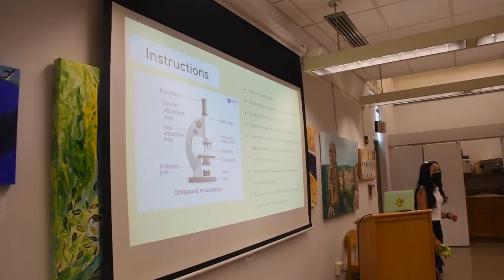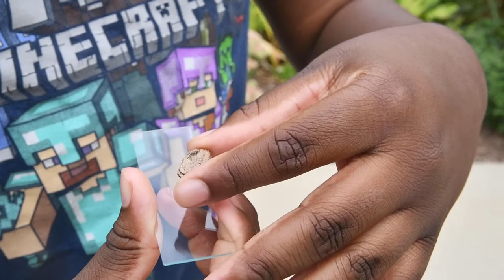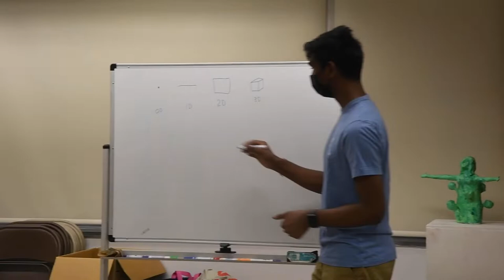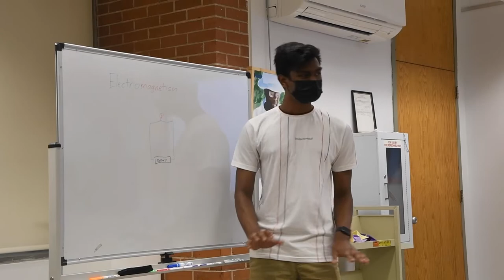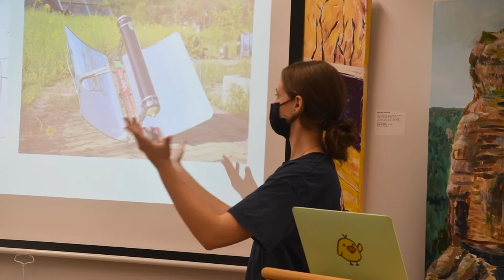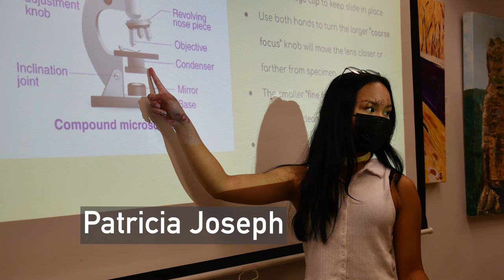GForce STEM Summer Camp Vlog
The 2022 GForce STEM Summer Camp was an amazing collaboration between the Engineering and Science University Magnet School and elementary/middle school children of the Greater New Haven area. Thank you to all the instructors, students, and parents that made this camp possible!